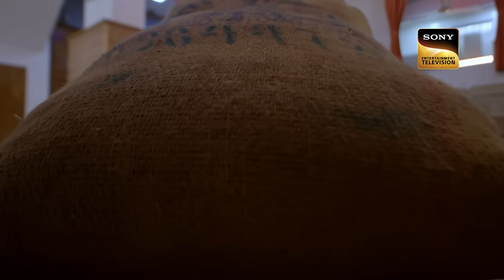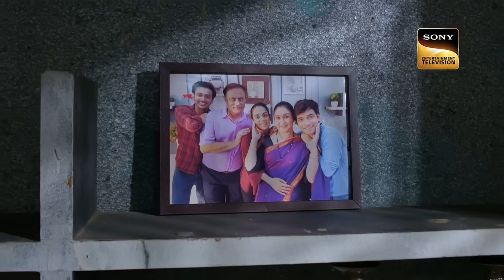Anniversary का जश्न बना एक Worst Nightmare | Crime Patrol 48 Hours | Full Episode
At an anniversary celebration in Mumbai, 28-year-old Manav More and his brother-in-law, Sunil Kamble, fight. Sunil disappears and Manav's lifeless body is discovered by the police the following morning. Can this mystery be solved by the police?